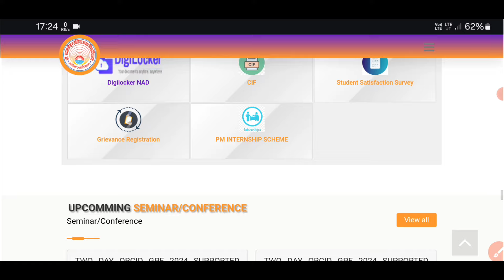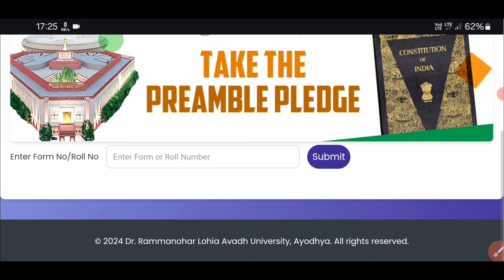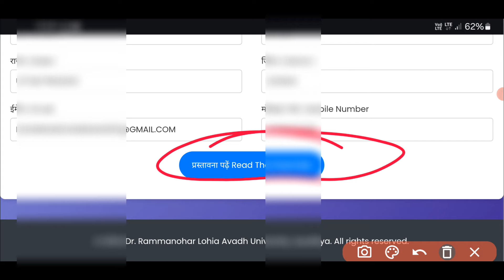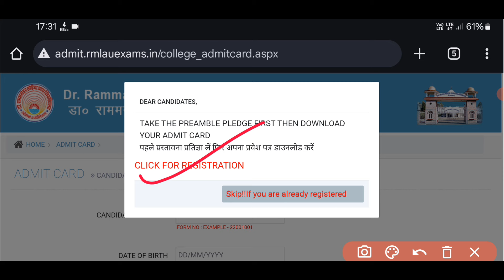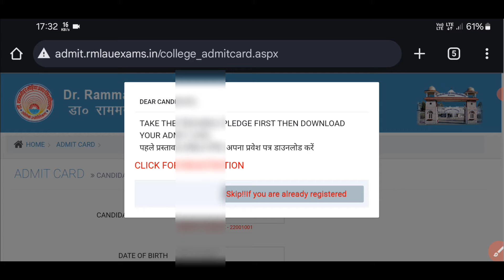rmlau ug pg 1st 3rd 5th sem exam notice 2024 rmlau admit card 2024 rmlau take the preamble Pledge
in this video discuss about rmlau take the preamble Pledge registration 2024-25
rmlau ug pg 1st 3rd 5th sem exam notice 2024-25 rmlau admit card 2024-25